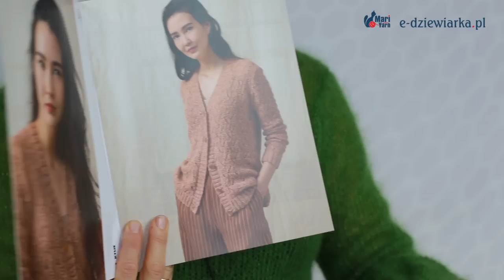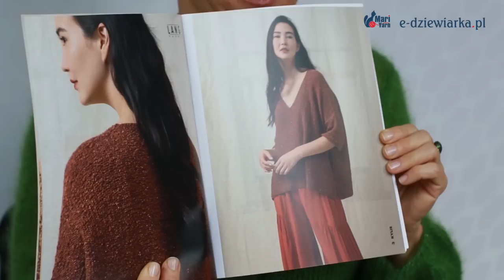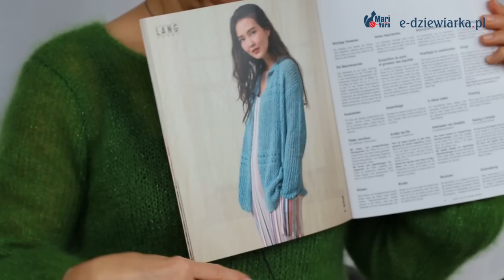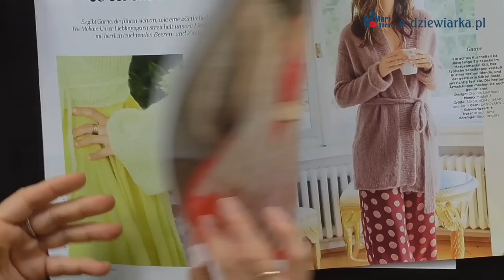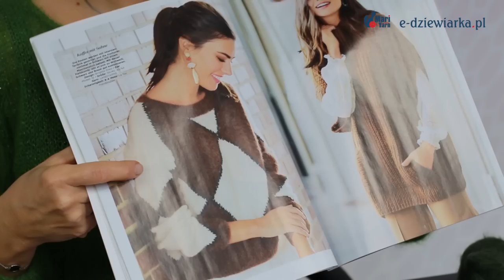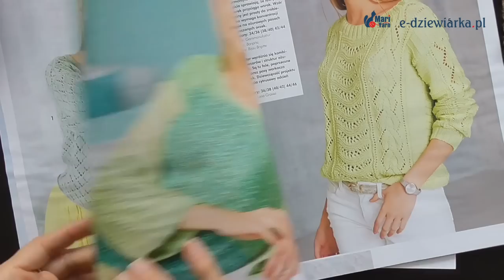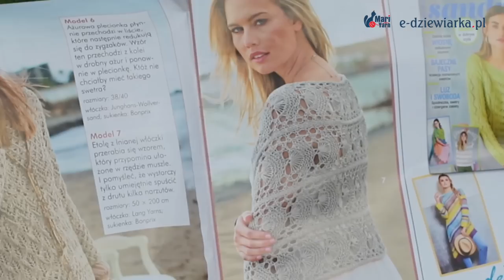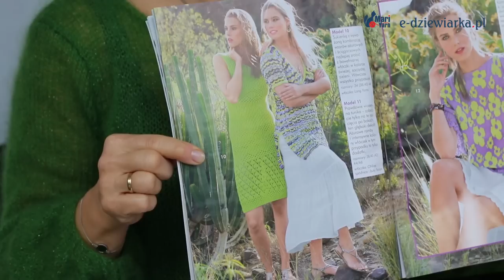Wiosenne inspiracje - 68 odc. e-dziewiarka TV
Chusta z włóczki Infinito, porównanie włóczki Marlene i Marlene Luxe, nowa pozycja w sklepie - włóczka Kylie od firmy Lang Yarns oraz wzory na dzianiny z tej włóczki w popularnych magazynach dziewiarskich.